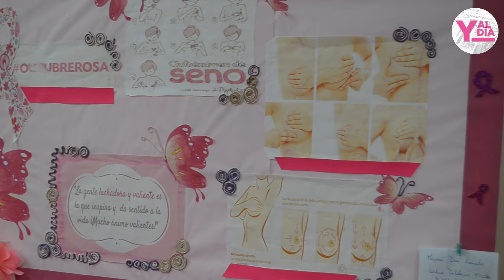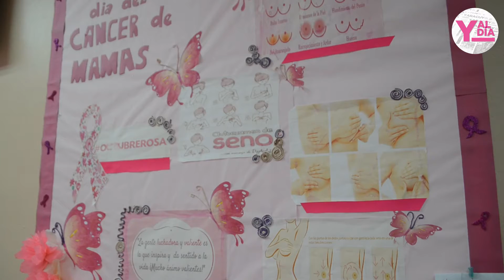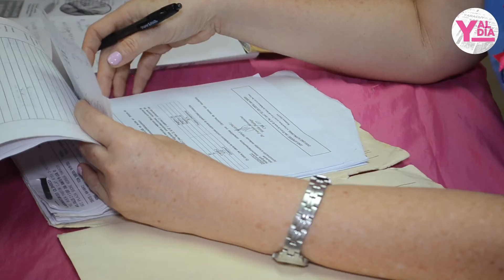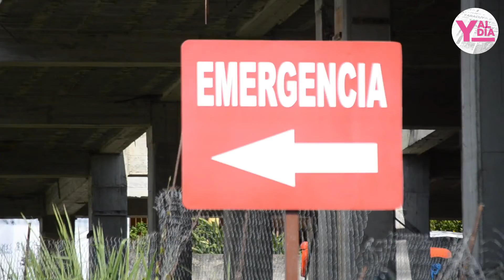¡Sí se puede superar el cáncer de mama!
Realizarse el autoexamen y acudir al médico frecuentemente para realizar una detección temprana es vital para enfrentar y superar el cáncer de mama
Durante todo este mes, en la consulta externa del hospital central de SanFelipe están realizando despistajes, charlas y actividades de sensibilización.